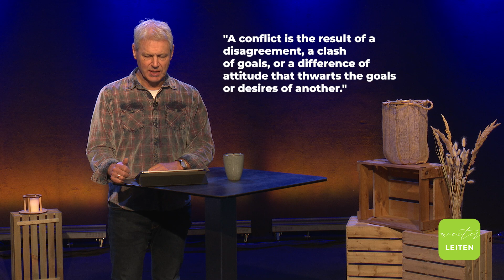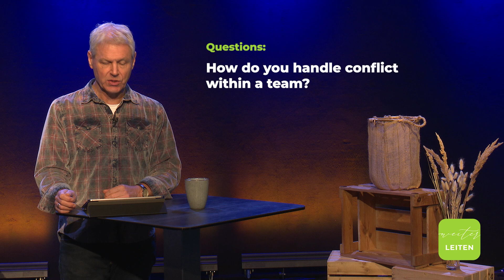Called to be a peacemaker | weiterLEITEN - Part 62 | Wayne Neuper | Activate Network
Any good community or organization is built on a platform of peace. If we shed the blood of people, it will limit what is possible.

Jesus Christ said: Blessed are the peacemakers for they will be called children of God. Conflict is inevitable, but Christian leaders are called to make peace.

That is what this video is about.